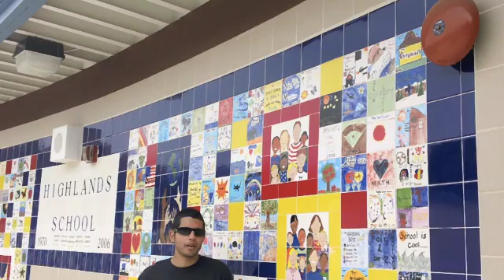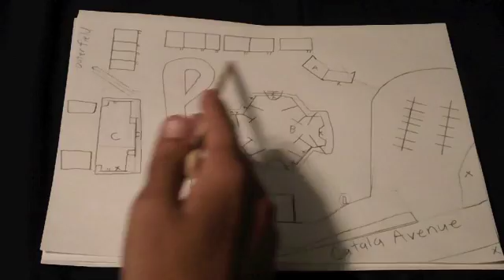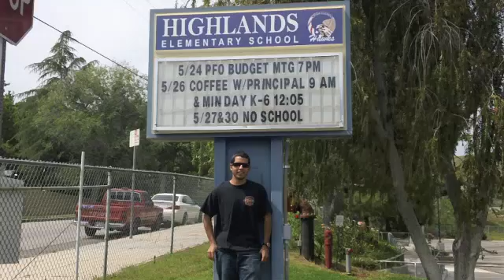Fire technology 102 Pre-Fire Plan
Fire Technology/ Steve Dixon/ Pre-Fire Plan Project